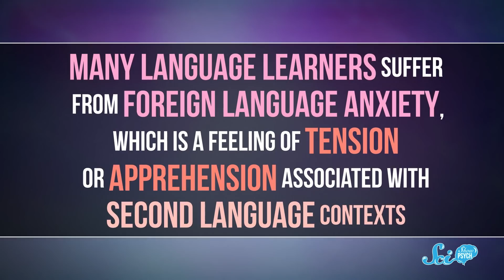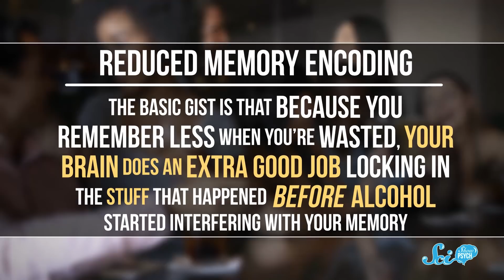Want to Speak a Foreign Language Better? Have a Drink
Drinking could help you master the complexities of speaking a new language, and might actually help you memorize your flashcards!